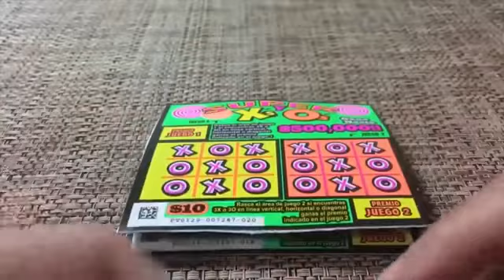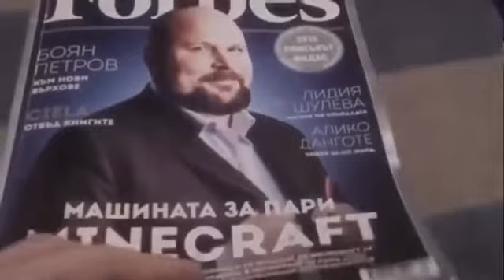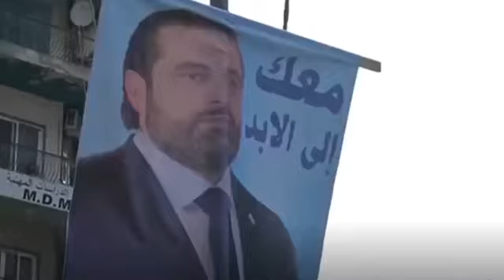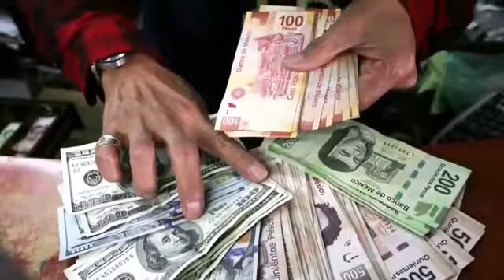Top 5 most expensive house